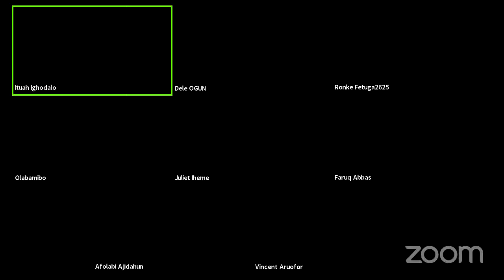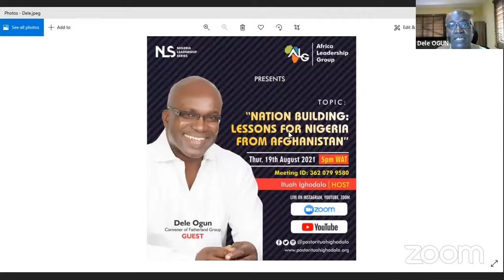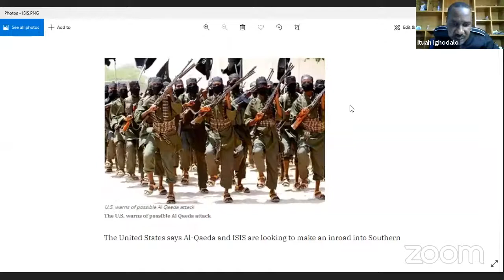Nation Building: Lessons For Nigeria From Afganistan-Dele Ogun Convener of Fatherland Group.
Nation Building: Lessons For Nigeria From Afganistan-Dele Ogun Convener of Fatherland Group on African Leadership Group (Nigeria Leadership Series)